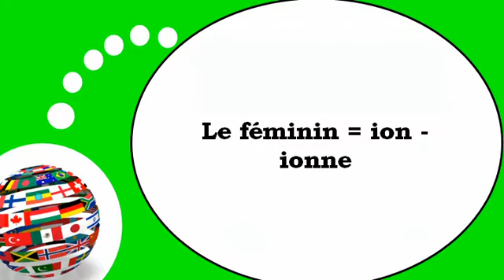Французского видео урок = Женская форма с = ionne =